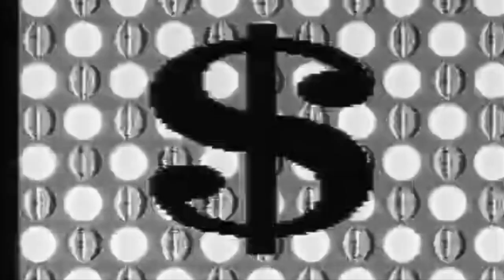Arweenn - Mushroom Effect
Released by: Dolma Records

Release/catalogue number: DM110